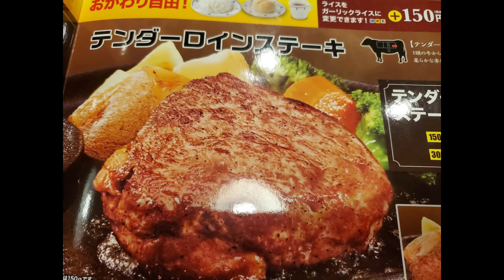マフラー交換日記✨♬トップガン✈︎Q50✈含む♪✨お客様優先💘進化中社用車🚙=3３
マフラー交換が9月11日。
本日22日。マフラー具合は
たぶん良好だと思います。
思う以上にうるさくない低音。
微妙なエキゾースト（排気）音の違い。

柿本改 Class KR
スカイラインV37仕様。
空に舞う戦闘機の如く
パワーアップ♫

大げさなぐらいが
気持ちの表現として丁度良い！

車検基準もクリアする程度で
ほどよいオプションセレクトに
以前の規格より満足しています。

所詮、自己満足の世界ではありますが
目の前の課題、出来ることに感謝です。

これ以上の、いち真理の追求は
センスよくノーマルの範疇で
抑えたいと思います。

他にもやりたいことが、きっとあるはず。
もっと、大きな何かの為に尽くしたい。

最後まで
尽くしきりたい
エキゾースト音♪
美音　奏でて
燃え尽きる♫、、字余りｗ

深沢一茶より
なんつってマジ(*^_^*)ハーツⅡ
追伸：
自分の本心、本当に思っていることを
話せる人がいる事に感謝ですm(_ _)m☆